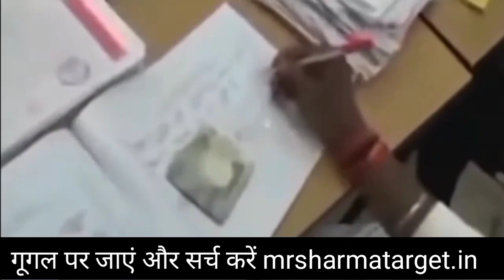bihar board Maitric inter result 2023 मार्च में आएगा । सबको 95 नंबर मिल रहा है । bihar board 2023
bihar board result 2023 । bihar board inter result 2023 । bihar board 10th result 2023 I 10th 12th

bihar board result 2023,bihar board 10th result 2023

शिक्षा से संबंधित  हर खबर सबसे पहले प्राप्त करने के लिए अभी ज्वाइन करें ।